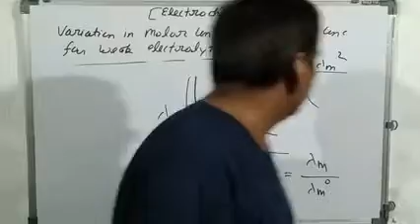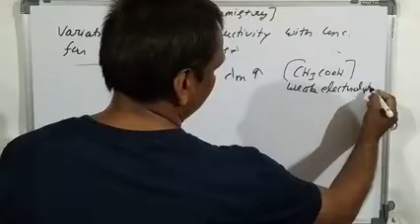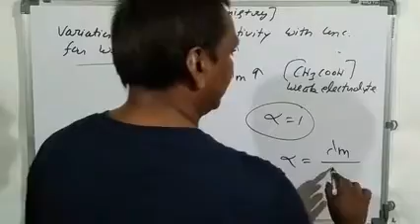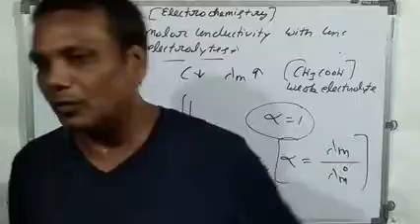class 12 JEE/NEET Variation in Molor conductivity with concentration for weak electrolytes